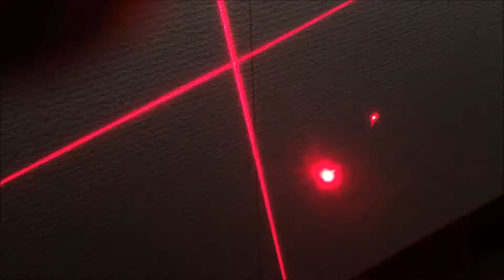レーザー ライン クロス 比較